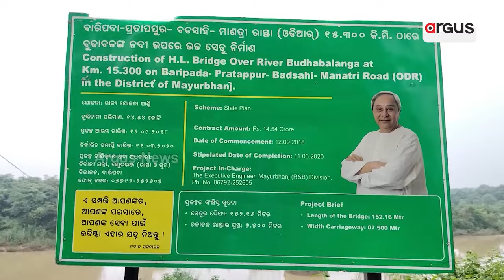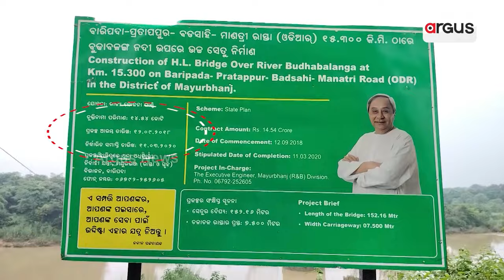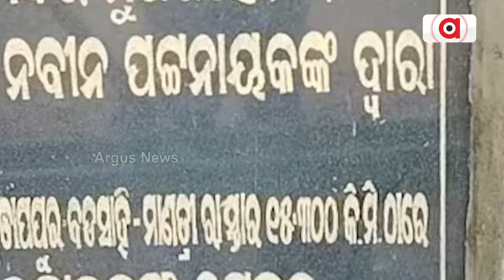କେବେ ସରିବ ସେତୁ ନିର୍ମାଣ କାମ ? || Biju Setu Under Construction || Mayurbhanj || Argus News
ନିମ୍ନମାନର ବିଜୁ ସେତୁ ନିର୍ମାଣ କାର୍ଯ୍ୟ ପାଇଁ ସ୍ଥାନୀୟ ଗ୍ରାମବାସୀଙ୍କ ମଧ୍ୟରେ ଅସନ୍ତୋଷ | ସେତୁ ନିର୍ମାଣ କାର୍ଯ୍ୟର ଶେଷ ଅବଧି ସରିବା ପରେ ମଧ୍ୟ ସମ୍ପୂର୍ଣ୍ଣ ହୋଇପାରୁନାହିଁ ବୁଢାବଳଙ୍ଗ ନଦୀ ଉପରେ ବିଜୁ ସେତୁ।